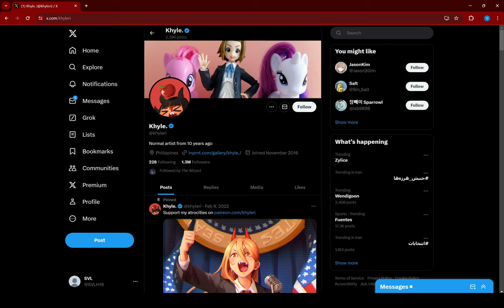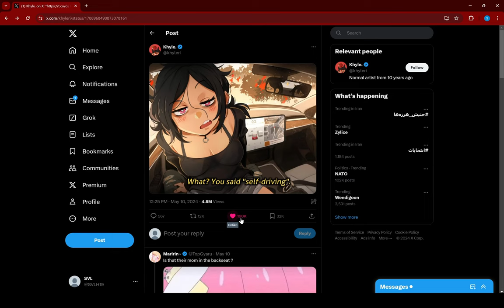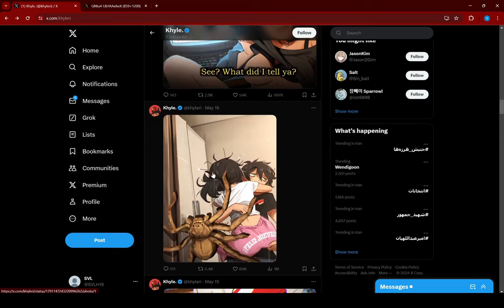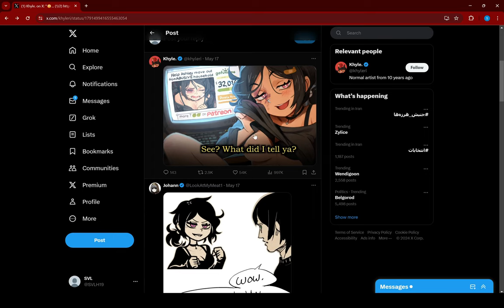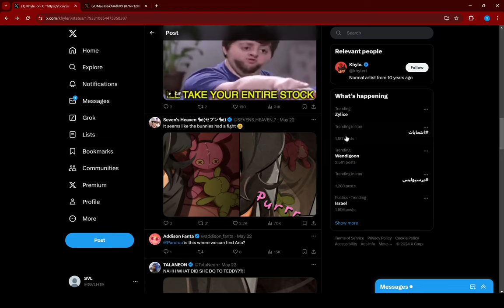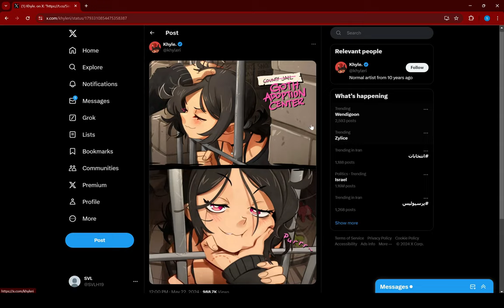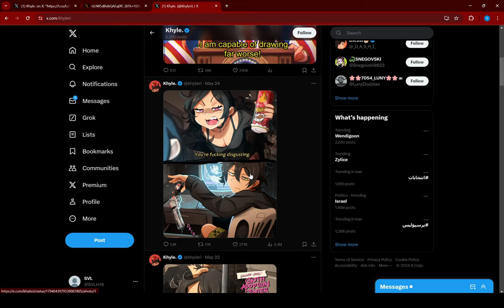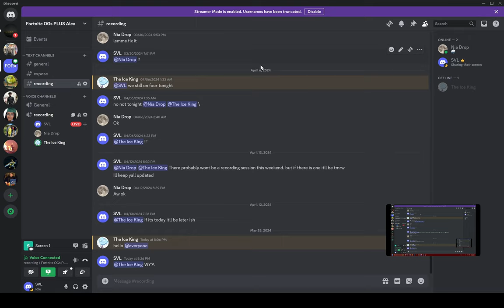Andrew is sick... | TCOAAL FANART Reactions w/ Abiel and Nia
TCOAAL Fanart
TCOAAL Visual Novel Voice Acted / Dubbed
FOG Centralis
Nemlei
King Von

00:00 Nonsense
03:54 1st Picture
06:24 2nd Picture, Mexican Alabama
08:34 3rd Picture, Nia Racist
12:50 4th Picture, PRISON, King Von
17:39 5th Picture, Abiel Aging